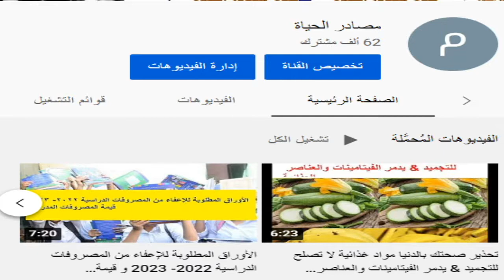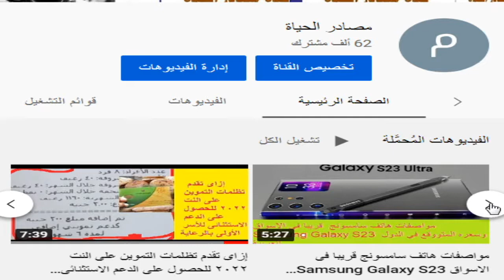تعديلات التصالح للتيسير وسرعة البت ||| إنشاء 3 مجمعات لإنتاج زيت الطعام لتحقيق الاكتفاء الذاتى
أبرز التعديلات المرتقبة أيضا سرعة عمل اللجان المشكلة فى جميع أنحاء الجمهورية لإنهاء المصالحات فى المدد القانونية وتسليم المواطنين المخالفين مقدمى طلبات التصالح نموذج 10 الذى ينهى الدعاوى القضائية صلحًا، وسيتم إقرار تسهيلات فى القيود على ارتفاعات البناء، ومن لديه مخالفات ولم يتقدم بطلبات تصالح خلال فترة سريان القانون السابق.

ومن التشريعات الهامة أيضا، تعديل بعض أحكام القانون رقم 84 لسنة 2017 بإصدار قانون تعويضات عقود المقاولات والتوريدات والخدمات العامة، والذى أحاله رئيس مجلس النواب، المستشار الدكتور حنفى جبالى، رئيس مجلس النواب للجنة الإسكان.

وتهدف التعديلات لامتداد أعمال اللجنة العليا للتعويضات بوزارة الإسكان والمرافق والمجتمعات العمرانية، لفترات أخرى بخلاف المنصوص عليها فى القانون القائم، وهى الفترة من 1 مارس 2016 حتى 31 ديسمبر 2016.

ونص التعديل على أن تختص اللجنة العليا للتعويضات بوزارة الإسكان والمرافق والمجتمعات العمرانية، بتحديد أسس وضوابط ونسب التعويضات عن الآثار المترتبة عن القرارات الاقتصادية الصادرة خلال الفترة من أول مارس 2016 حتى 31 ديسمبر 2016 والتى تأثرت بها عقود المقاولات والتوريدات والخدمات العامة السارية خلال تلك الفترات، والتى تكون الدولة أو أى من الشركات المملوكة لها، أو أى من الأشخاص الاعتبارية العامة طرفاً فيها، وذلك عن الأعمال المُنفذة بدءاً من 1 مارس 2016 وحتى نهاية تنفيذ العقد، وذلك ما لم يكن هناك تأخير فى التنفيذ لسبب يرجع إلى المتعاقد.